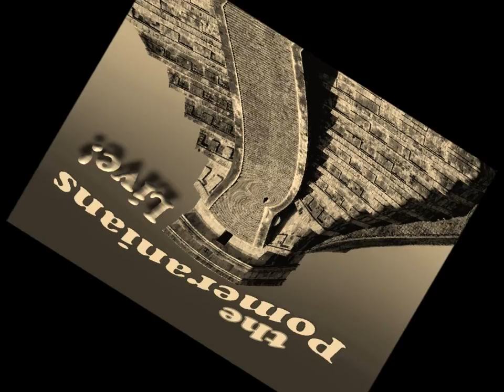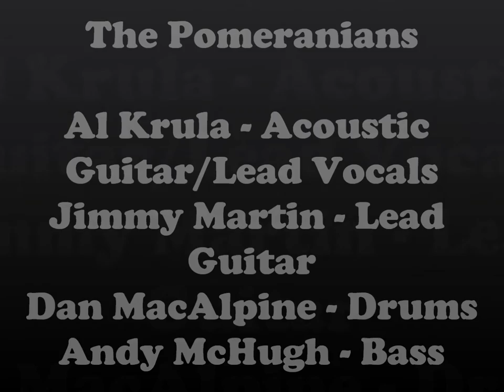The Pomeranians - Out There Live!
1.   Rattle The Bones  00:05
2.   Leanne  03:04
3.   Checkered Past  09:31
4.   Yes I Am  13:39
5.   Deliver Me  16:47
6.   Find You  21:26
7.   Rodeo Cowboy  24:09
8.   Amanda  29:44
9.   Here's The Man  32:34
10. Bear With Me Now  37:30
11. Must Have Been Time  41:24
12. At The Bar  47:29
13. It Could Be For You  51:22
14. Credits  54:28

Enjoy The Pomeranians Responsibly!